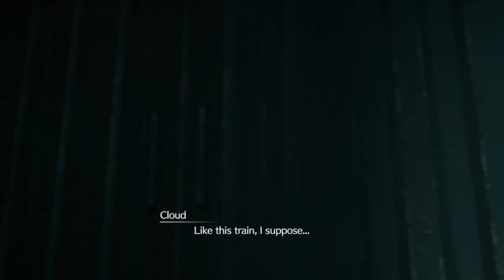Final Fantasy VII: Remake (Part 2)